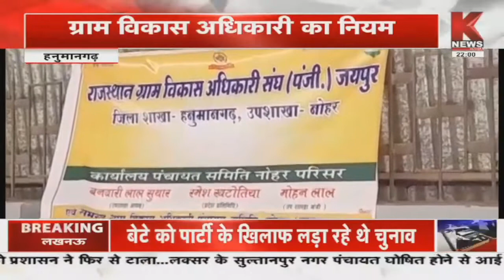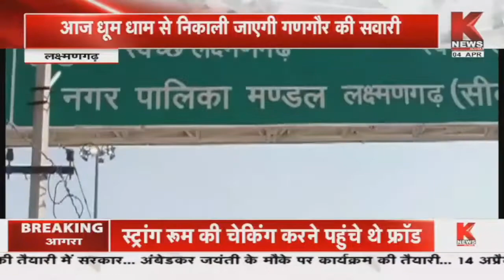राजस्थान की खबरें || khabar rajasthan || knews